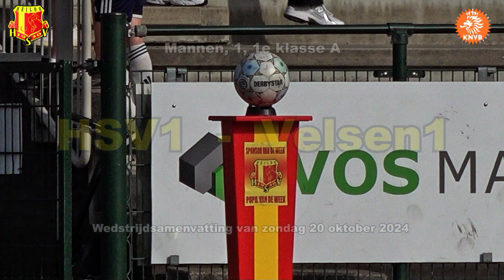HSV1 - Velsen1 | Heiloo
Wedstrijd samenvatting van 20 oktober 2024.
Pupil van de week is Joey van der Veer.
Balsponsor deze week is herenkledingzaak Alleman.